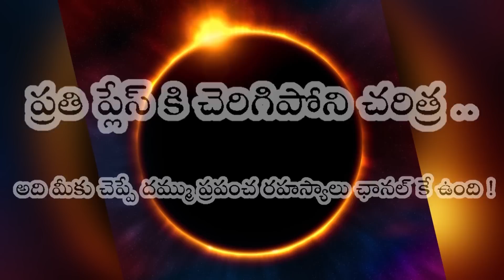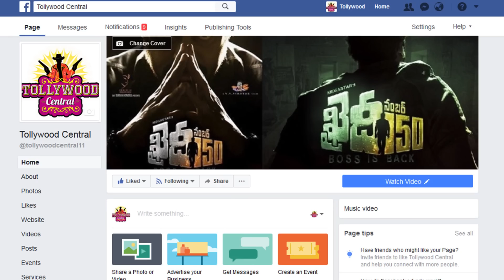పవన్ కళ్యాణ్ గారు చంద్రబాబు నాయుడు గారితో కలవటానికి అసలు కారణం ! | Special Status | Pawan Speech